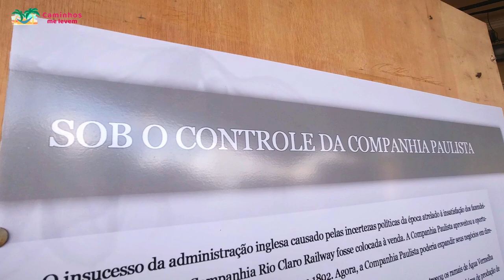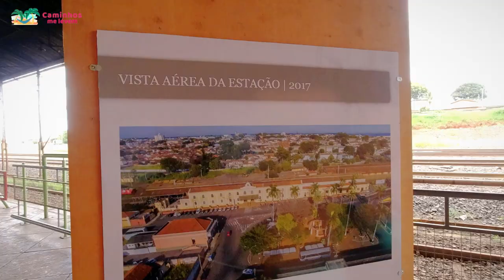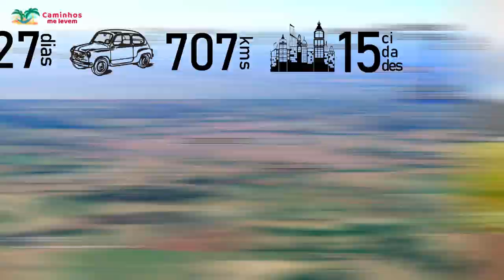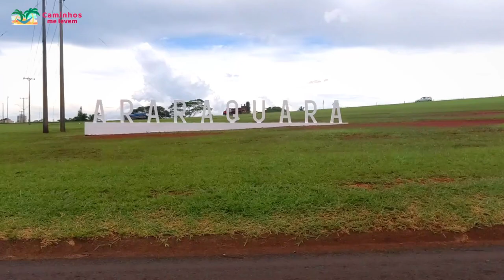MOCHILEIROS PERDIDOS EM SÃO CARLOS - SP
Rodando o Brasil de carro, paramos em São Carlos, interior de São Paulo, pois bateu uma nostalgia na Marcela e ela quis visitar lugares de sua época de universitária, como a UFSCAR e a USP São Paulo. E só, porque aparentemente ela não lembra de nada além disso...

Ainda demos uma passadinha bem rápida pelo Lago Azul, em Rio Claro-SP, para ver uma inusitada versão menor da Torre Eiffel.

São Carlos é uma cidade de aproximadamente 250 mil pessoas e que, durante as aulas nas universidades, tem festas e bares e vida noturna bem agitada. Durante a pandemia, não tinha muita coisa pra fazer. Então fomos visitar os pontos turísticos de São Carlos.

Fomos à Estação Cultura, o ponto turístico mais interessante de São Carlos-SP. E também fomos ao Mercado Municipal, à Catedral de São Carlos, ao Passeio Público, ao campus da UFSCAR e ao Cerrado da UFSCAR.

São Carlos não é uma cidade turística, mas nos divertimos bastante nos nossos quase 10 dias por lá.

Se inscreve aí no canal e acompanhe nossa viagem pelo Brasil sem hora pra acabar. Assim que o mundo estiver melhor, vamos viajar pelos outros países que ainda não conhecemos.

00:00 Rio Claro-SP
00:43 Sobre São Carlos-SP
02:18 Estação Cultura
04:08 Centro de São Carlos
04:33 Catedral de São Carlos
04:56 Passeio Público
05:32 Mercado Municipal
06:27 Campus da UFSCAR
08:44 Indo para Araraquara